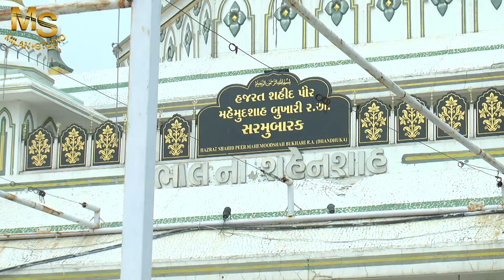Dhoom Dada Dhoom Bukhari New Dj Qawwali 2024 // newkalam2024 // dhoom_dada_dhoom // qawali 🔥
Song : Doom Dada Doom Bukhari
Present : aarif bhai bloch
Artist : hanif katiya
Singer : hanif katiya
Koras : hanif katiya
Camera man : hasan bhai.aamd bhai
Recording studio : dhavdi recording studio chotila
Editing studio : Milan studio maliya miyana
Live & Recod : Milan Studio Maliya Miyana

Camera & Editing : Hasan katiya

present // Milan Studio Maliya Miyana
contact // hasan bhai Mo //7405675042

music of india gujrat